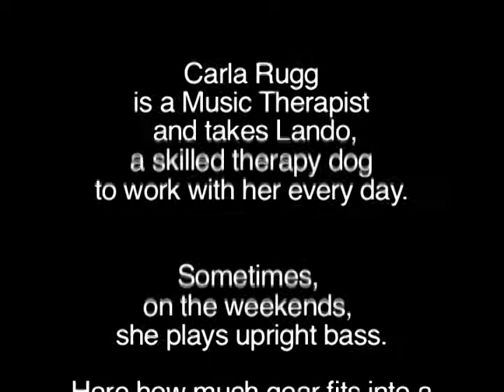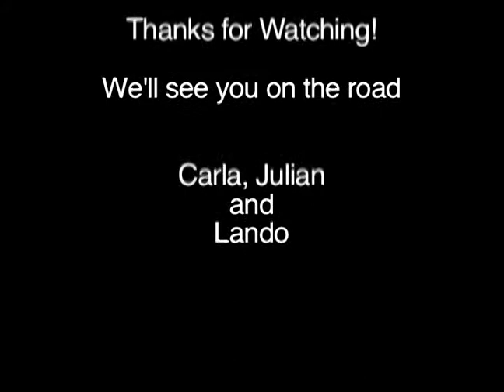Focus on the Bass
See how much gear we fit into our 2011 Ford Focus!